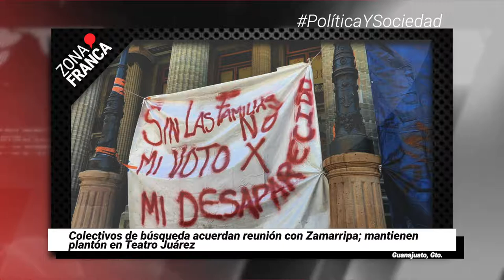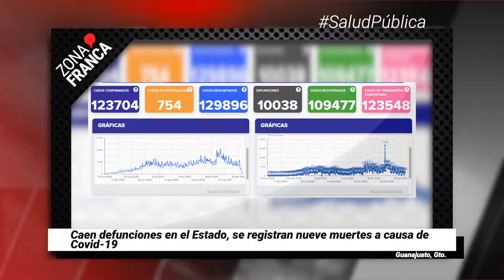Llegarán 30 mil vacunas para adultos mayores de Salamanca | BrevesDeLaZona📰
Aquí LoÚltimo en Guanajuato
- Caen defunciones en el Estado, se registran nueve muertes a causa de COVID19.
- Llegarán 30 mil vacunas para adultos mayores de Salamanca.
- Colectivos de búsqueda acuerdan reunión con Zamarripa; mantienen plantón en Teatro Juárez.